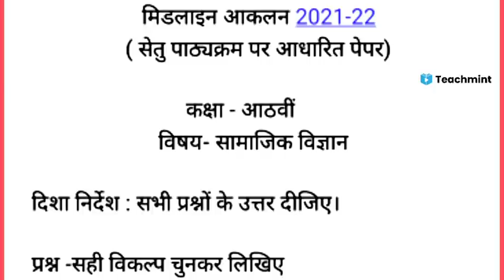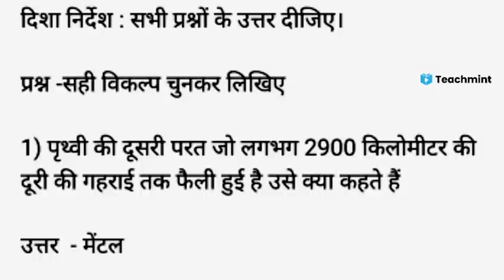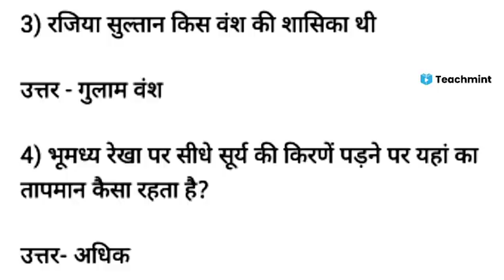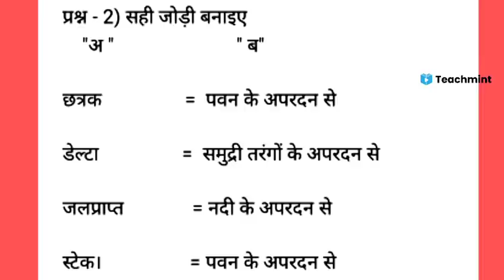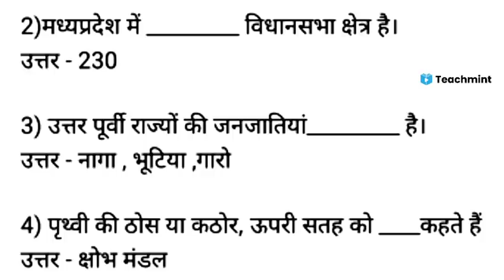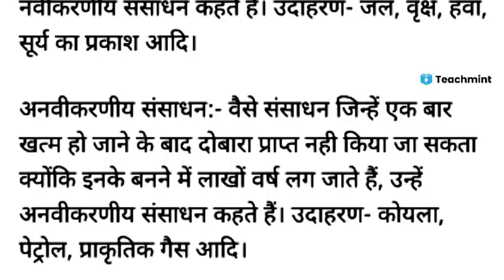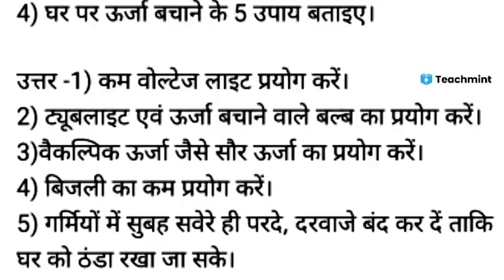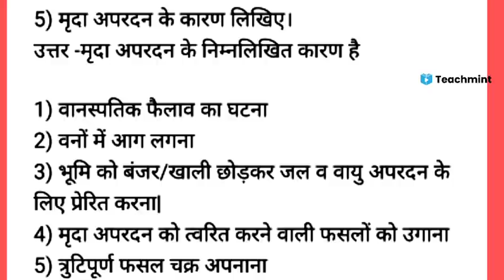मिडलाइन आकलन कक्षा 8वी सामाजिक विज्ञान पेपर 3 जनवरी । Midline Aklan 2021 Class 8th SST ।teachmint